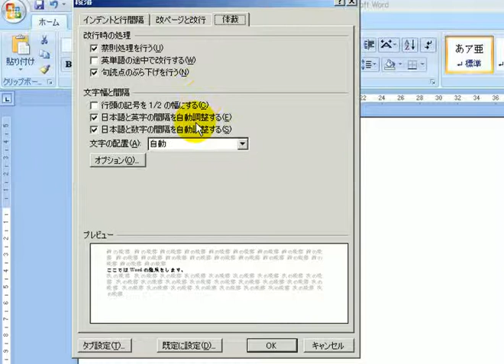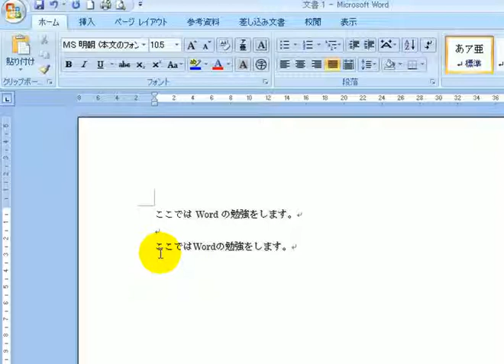英数文字の両端の空白をなくす / ワード2007(Word2007)動画解説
ホーム→段落のダイアログアクセスランチャ―　→体裁の

　□　　「日本語と英字の間隔を自動調整する」のチェックをはずす

　□　「日本語と数字の間隔を自動調整する」のチェックをはずす

　OKをクリックします。

これに対して、女性は自分の弱さや傷つきやすさを述べることを気にしない。実際、女性はそれを述べる時に友情を深めることが多い。女性は、友人を身近に感じる。女性にとって友人とは、相互に批判しない関係、支持し合う関係、自己評価を高め合う関係、正当であると認め合う関係、快適さを提供し合って人間的成長に貢献し合う関係であり、女性は友人の価値を重んじている。女性は、昼食を共にする時のように、顔を向かい合わせて親しさのコミュニケーションを行うことが多い。

英数字の読み方
英数字とは
半角英数字
11 英数字
有名な英数字
英数字 読み方
英数字 フォント
delphi 文字チェック カタカナ 英数字
iphone 半角英数字
正規表現 英数字
ローマ数字
英数字 4
英数字 のみ
英数字 スペル
英数字 一覧
英数字 小文字
英数字 書き方
英数字 英語
英数字 記号
英数字0
英数字の書き方
特殊英数字
半角大文字英数字
QRコード 英数字
iphone 英数字